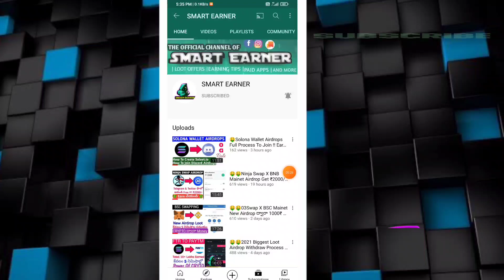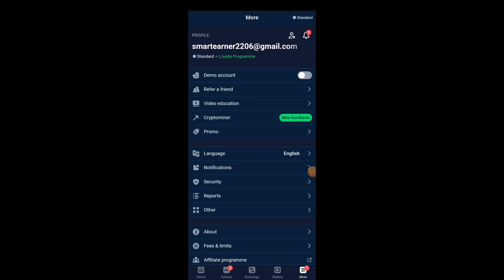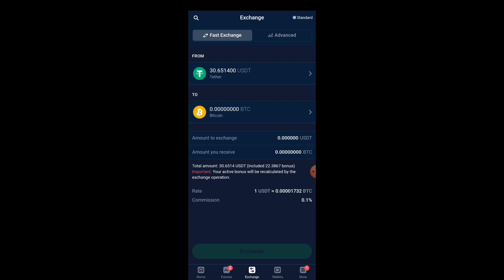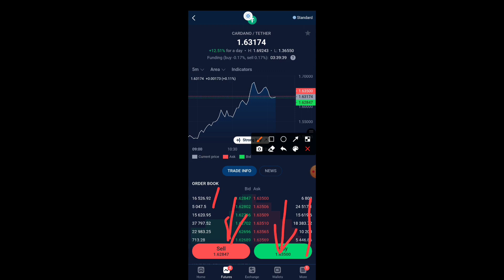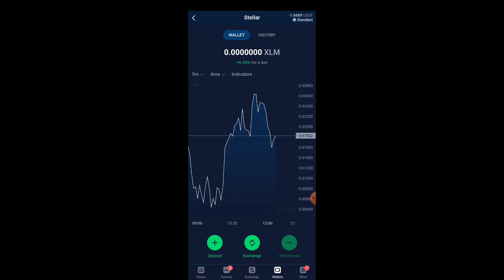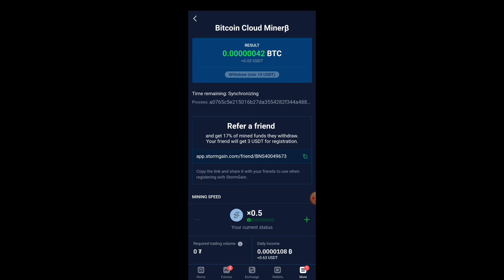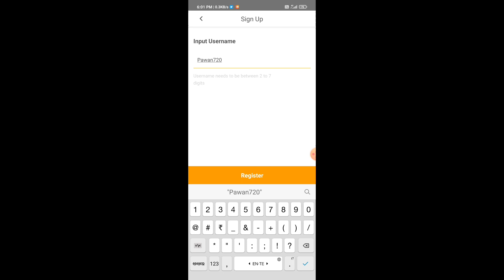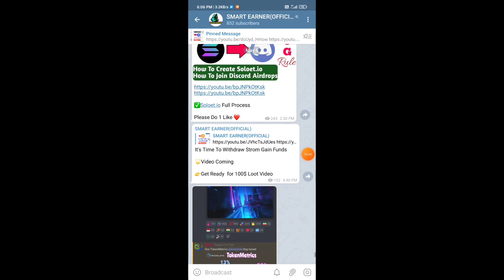🤑🤑Storm Gain App Withdraw Process !! Earn ₹14000/- On Handy Pick Application !! SMART EARNER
Important Crypto Applications🚀🚀💲💱

THANKS
REGARDS
*SMART EARNER*

Problem Solved👉